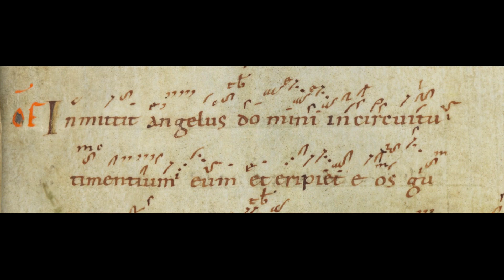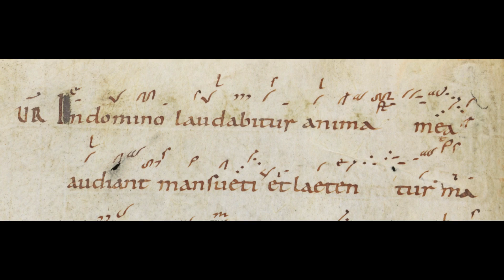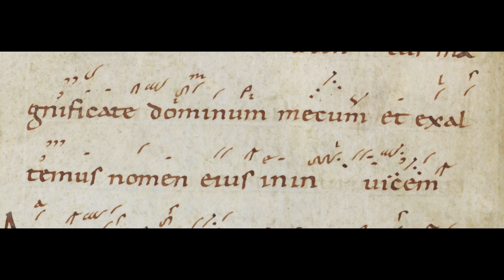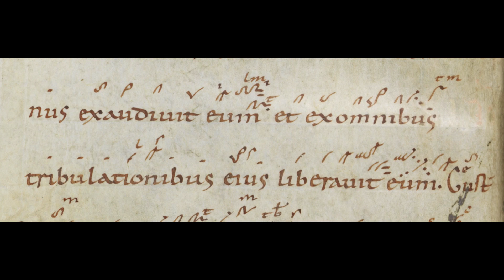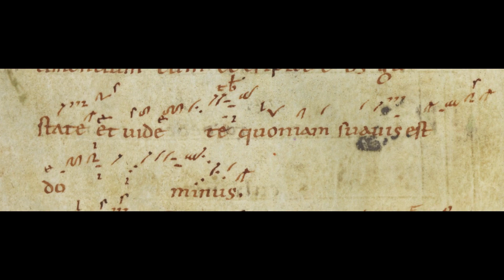Inmittit Angelus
Offertorium cum versiculis